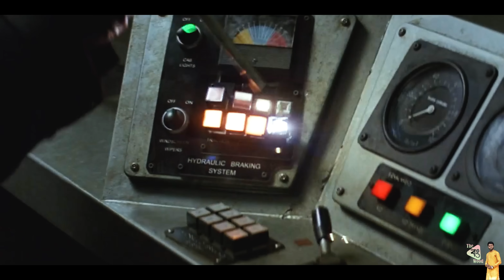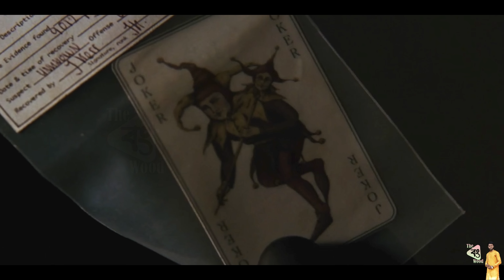Batman Begins Explained in Bangla \ superhero Movie Explained in Bangla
গেমিং চ্যানেল নেম - The Gaming Wood